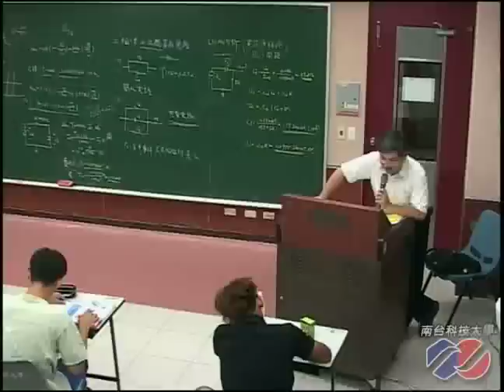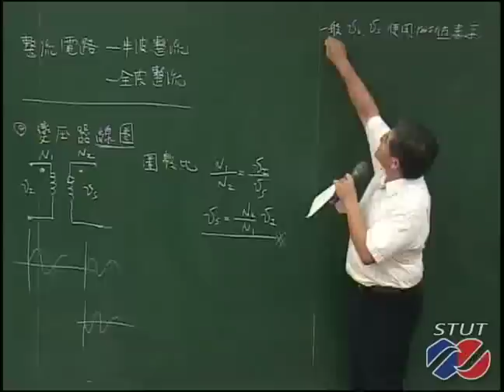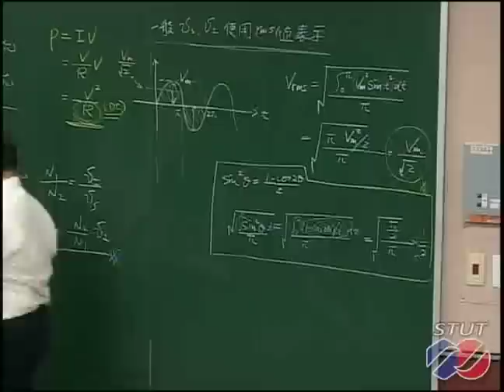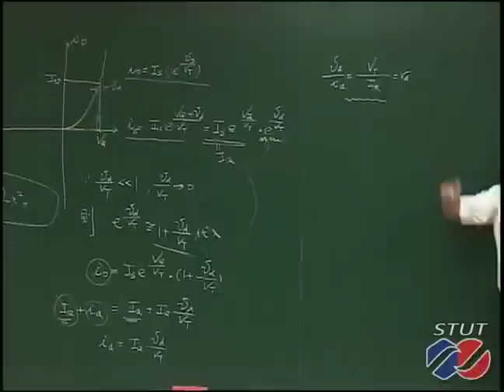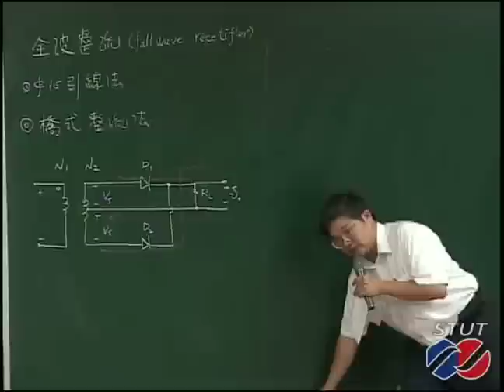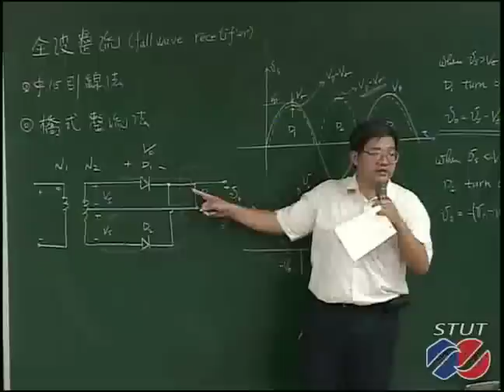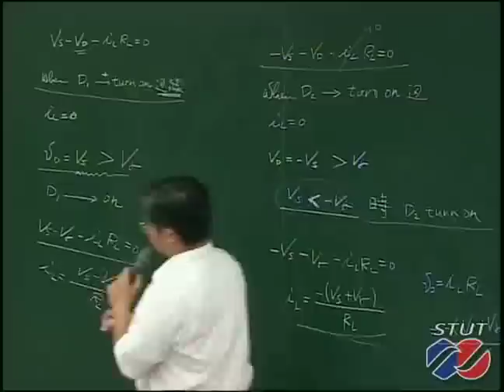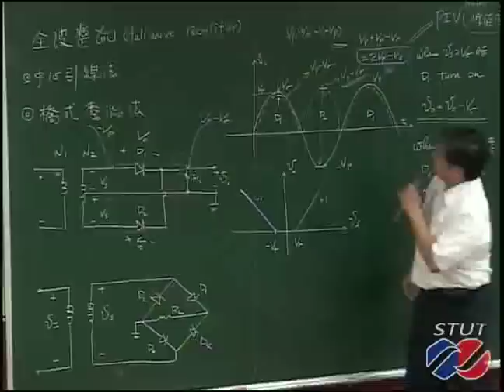《STUT OCW》電子學(一) 2-1_整流電路_Part1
課程說明